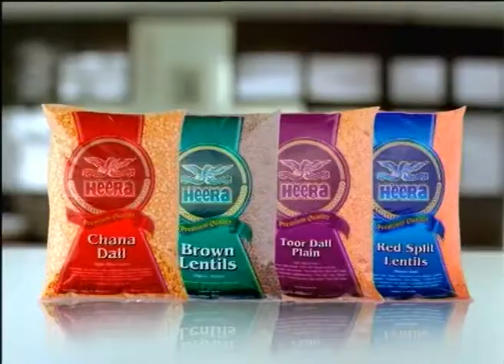Heera Dall F